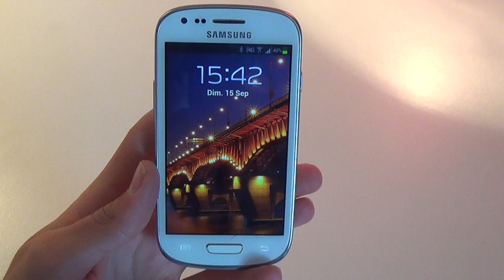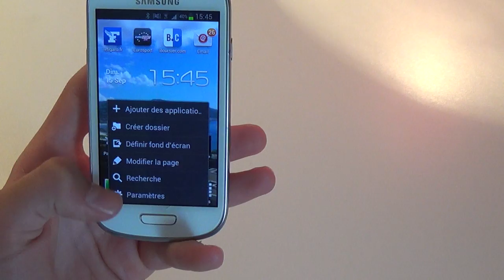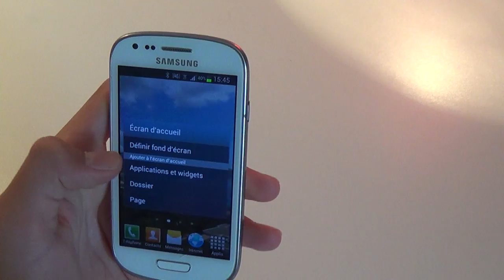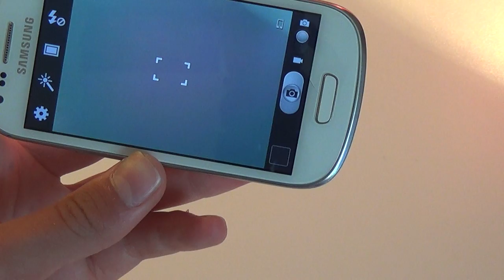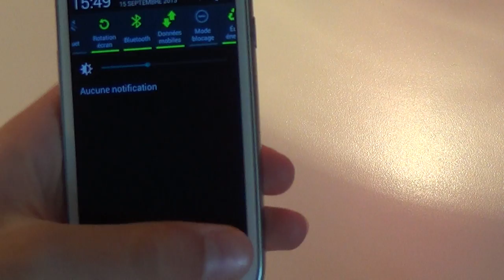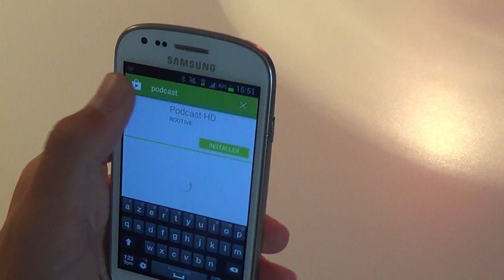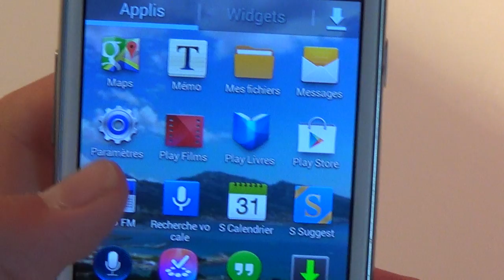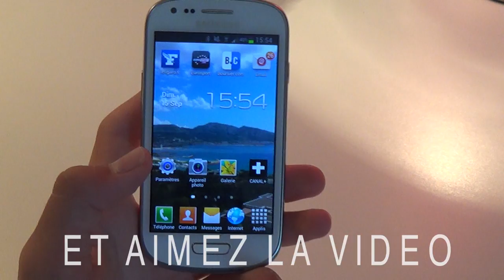Test du Samsung Galaxy S3 Mini